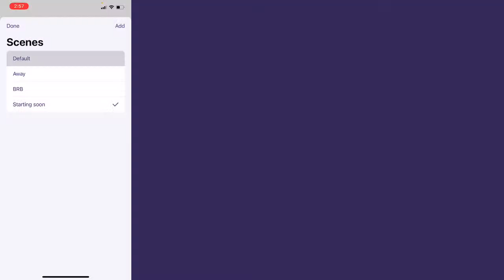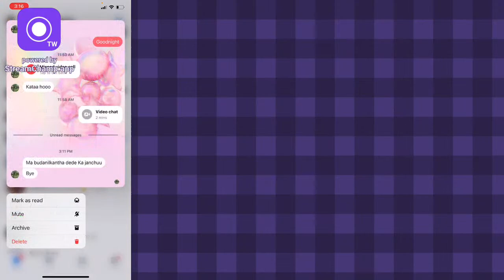Kushal Plays Live Stream